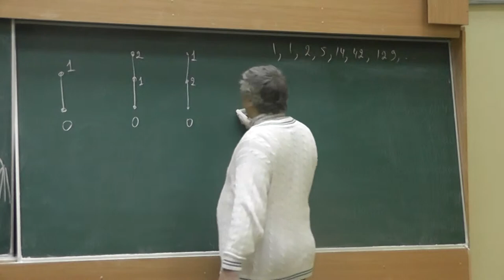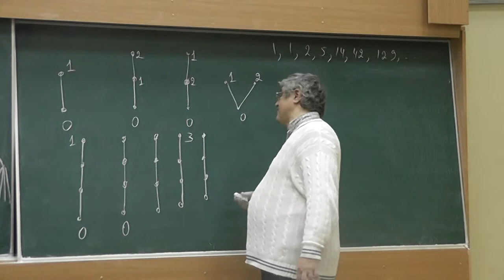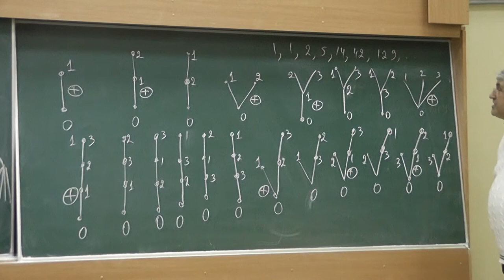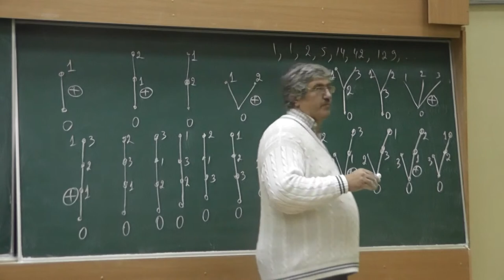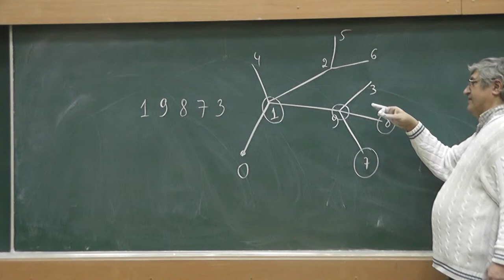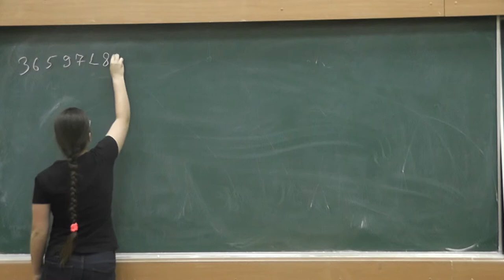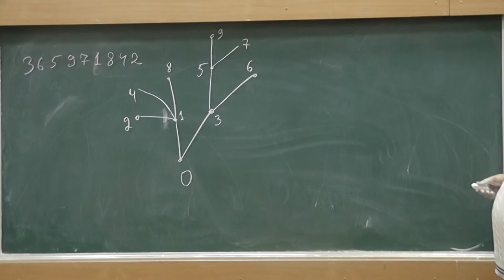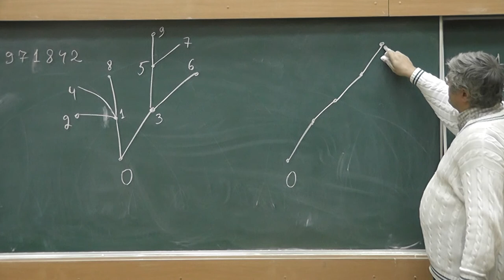7 Монотонные деревья и перестановки